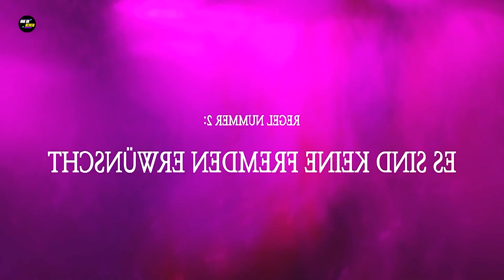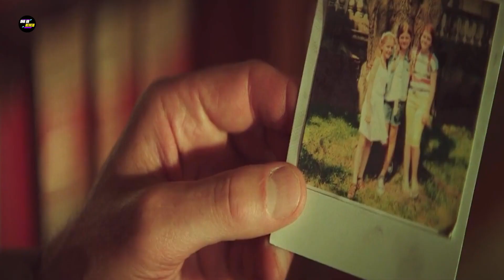Braid (2018) Full Slasher Film Explained in Hindi | Psycho Girls Summarized Hindi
1. This video has no negative impact on the original works (it would actually be positive for them)
2. This video is also for teaching purposes and understanding purpose.
 3. It is not transformative in nature.
4. I only used bits and pieces of video to get the point across where necessary.
5. All the clips used in this video are credited to Respectful owner.

credits
Director  :-  Anthony DiBlasi
Writer     :-  Bruce Wood(story and characters)Scott Poiley(screenplay)